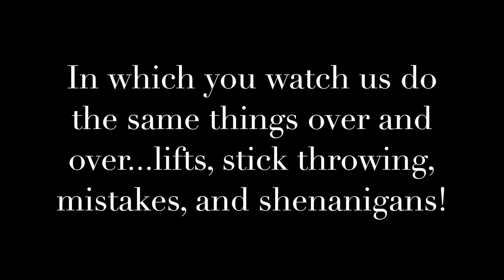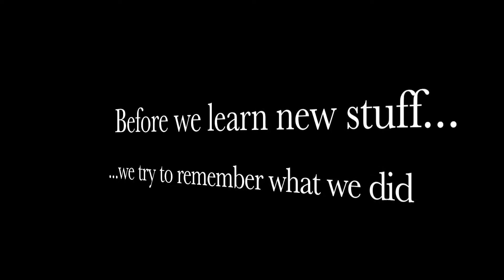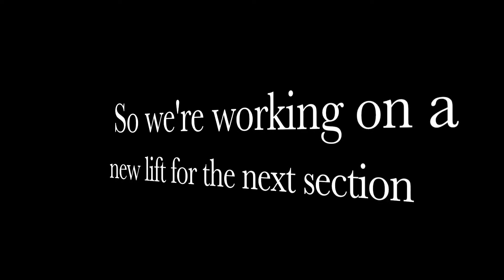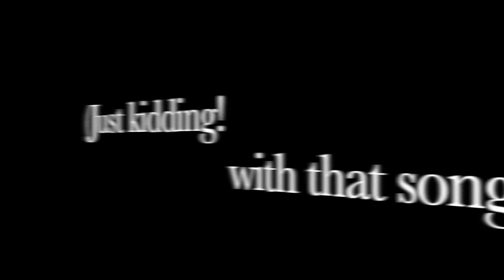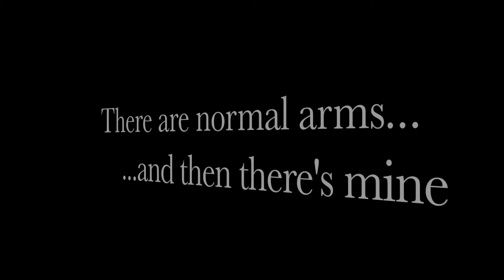Dancing and Stuff: Ballroom VLOG EP #15 Dance Lifts, Stick throws, Mistakes, and Hilarity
In which we resume our practice for the May 26th Showcase, with lots of lifts, mistakes, and stick throwing in the process.

I'm a Latin and Ballroom dancer, starting competitive dancing this year.  I trained for 2 years at a social dance studio, and now I've branched out into a different direction.  These videos serve as a way for me to document my progress in the dancing world, as well as share the fun times with everyone watching!